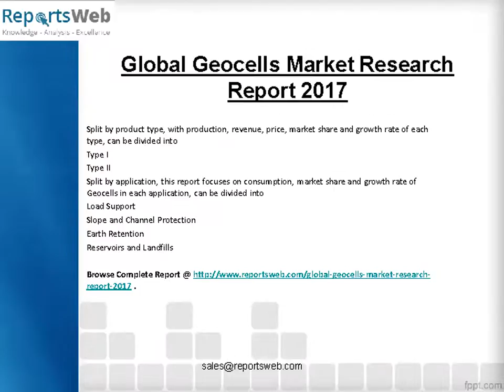2017 Geocells Market Trends and Forecast 2022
ReportsWeb annouces "Global Geocells Market Research Report 2017"